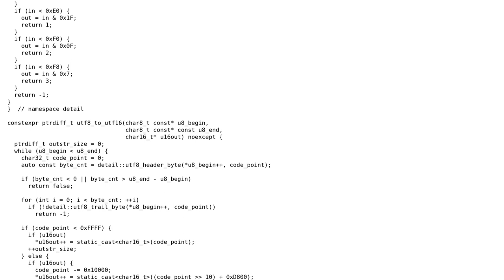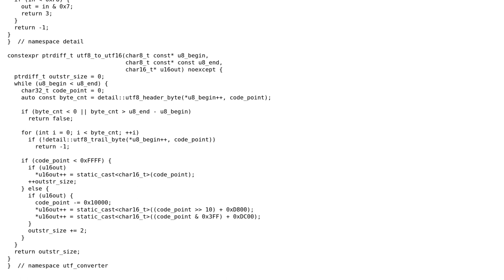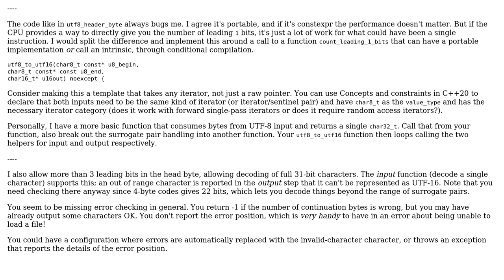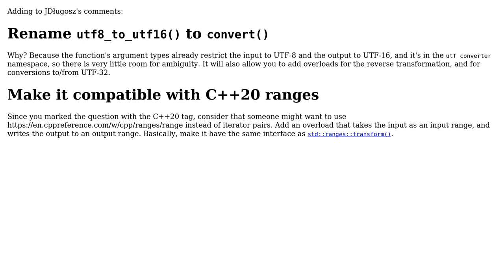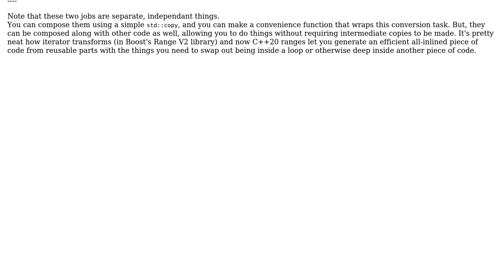UTF-8 to UTF-16 (char8_t string to char16_t string) (4 Solutions!!)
UTF-8 to UTF-16 (char8_t string to char16_t string)

With thanks & praise to God, and with thanks to the many people who have made this project possible! | Content (except music & images) licensed under CC BY-SA | Music | Images & others | With thanks to user Toby Speight user JDlugosz user G. Sliepen user Ayxan Haqverdili and the Stack Exchange Network Trademarks are property of their respective owners. You are responsible for your own actions.